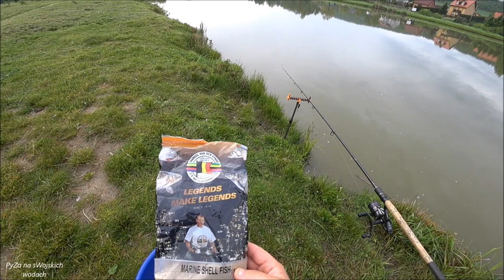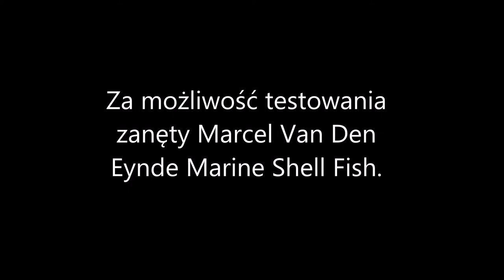Woda wodzie nierówna... Z mieszanką Marine Shell Fish! - Pełna Wersja!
Witam, wrzucam zaległy film z lata - pełną wersję. Ze względu, że przez kilka dni nie będzie nowych filmów w moim wykonaniu, więc dla moich widzów, zaległy film w pełnej wersji.
Pozdrawiam!!